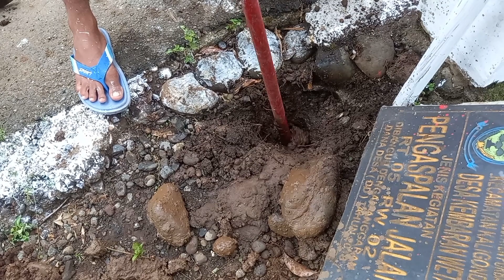semangat warga desa menyambut HUT RI ke 78 | gang blentung rt.05.02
suasan kemeriahan menyambut hut RI ke 78 di desa kembaran wetan_ kec .kaligondang_purbalingga _jateng.
kerja bakti kompak seluruh warga yang ada di rt.05.02 | gang blentung
seduluran salawase.